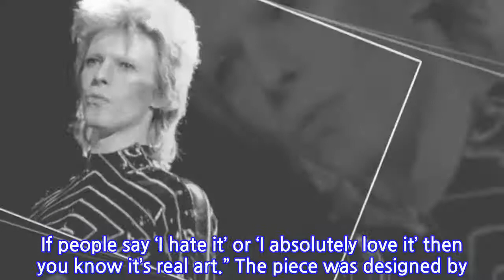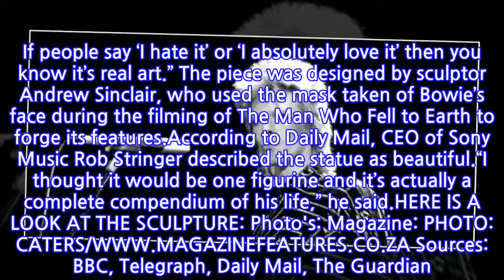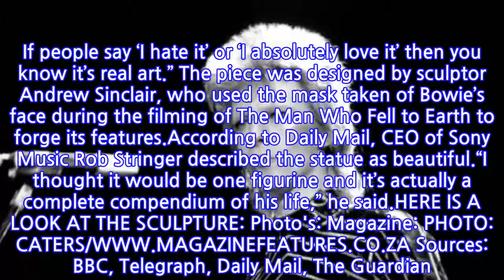PICS: Sculpture of David Bowie has been unveiled and it’s pretty epic!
Cape Town - The world’s first sculpture of legendary singer-songwriter David Bowie has been unveiled – and we love it!The bronze piece, called Earthly Messenger, now takes pride of place in Aylesbury’s Market Square, Buckinghamshire where the rock star made his debut as Ziggy Stardust.The life-size statue with plaque features a likeness to Bowie in 2002 alongside his alter egos, with Ziggy at the front. Speakers, which are mounted above the statue, play a Bowie song every hour.David died at his New York City apartment on 10 January 2016, after having suffered from liver cancer for the previous 18 months. The Guardian reports that David only discovered that his cancer was terminal three months before his death. He died days after turning 69 and only two days after the release of his 25th studio album, Blackstar. He’d managed to keep his illness a secret from the world. Money was raised for the commemorative sculpture through grants and a £100,000 (R1,6 million) crowdfunding campaign by music promoter David Stopps.He told Telegraph that he’s happy with how the artwork was received by music fans. “When you get something like this people either love it or hate it. If people say ‘I hate it’ or ‘I absolutely love it’ then you know it’s real art.” The piece was designed by sculptor Andrew Sinclair, who used the mask taken of Bowie’s face during the filming of The Man Who Fell to Earth to forge its features.According to Daily Mail, CEO of Sony Music Rob Stringer described the statue as beautiful.“I thought it would be one figurine and it’s actually a complete compendium of his life,” he said.HERE IS A LOOK AT THE SCULPTURE: Photo's: Magazine: PHOTO: CATERS/ Sources: BBC, Telegraph, Daily Mail, The Guardian